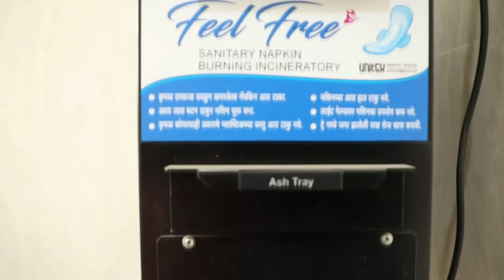Arya Girls Hostel Kabra Nagar Road Nanded